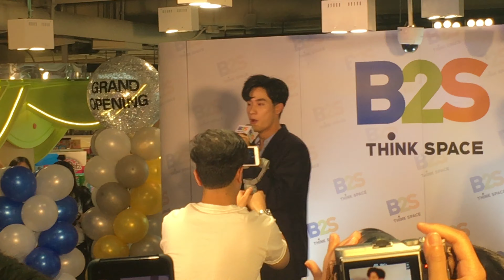[HD] ผู้ชมที่ดี - เต ตะวัน (Tawan_V) 6Dec2019